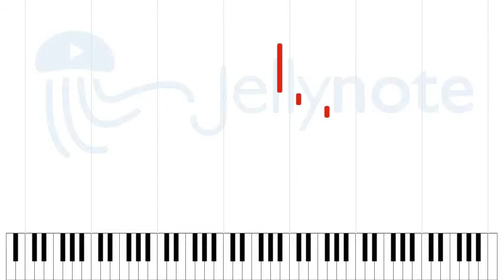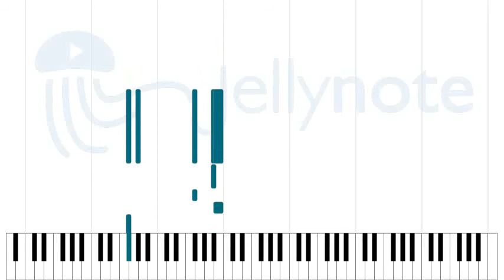The Thaw - Biffy Clyro [Sheet Music]